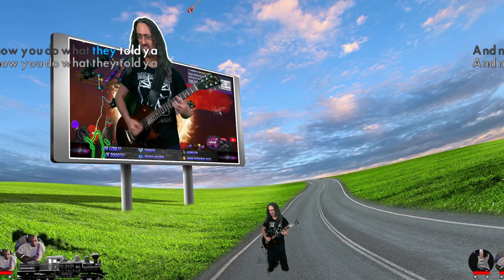Rage Against the Machine - Killing in the Name